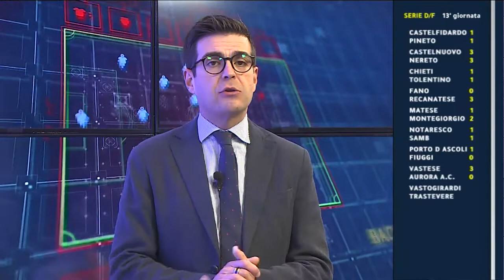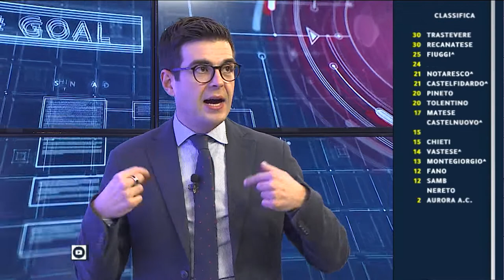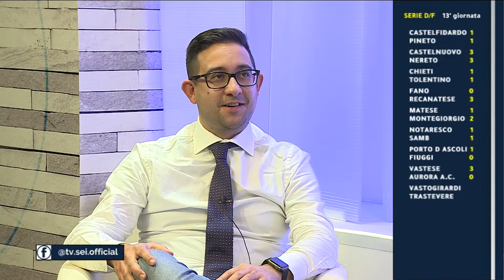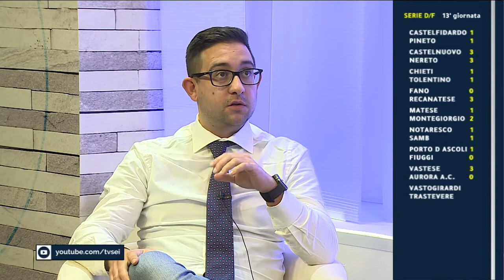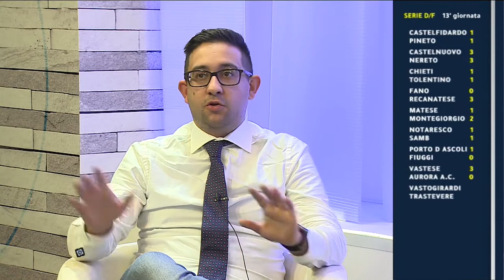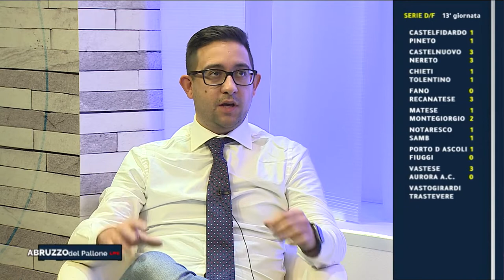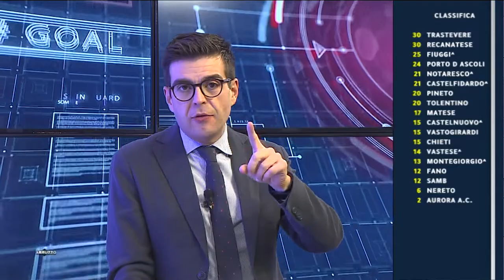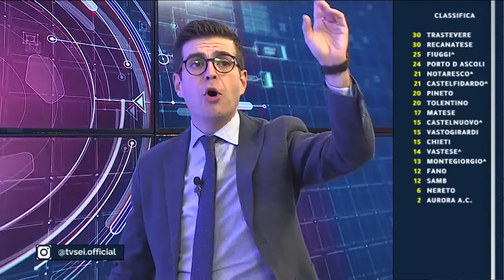Abruzzo del Pallone LIVE dell'8 dicembre 2021